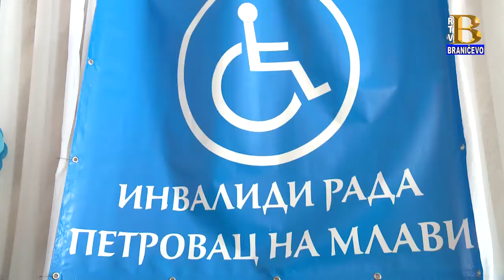,,Invalidi rada" slave 53 godine postojanja 22.6.2019. (RTV Braničevo)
,,Invalidi rada" danas proslavljaju 53. godišnjicu svog postojanja.